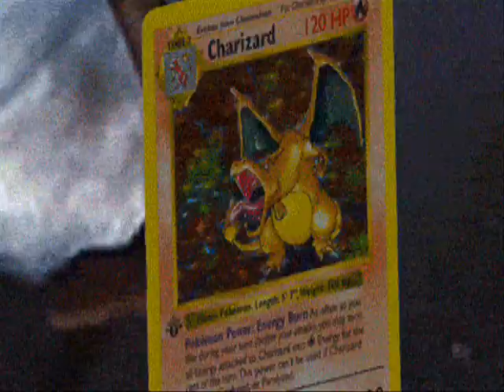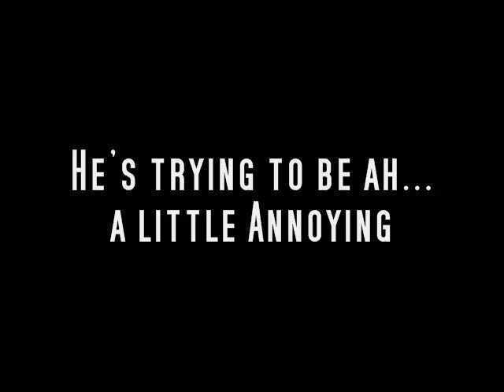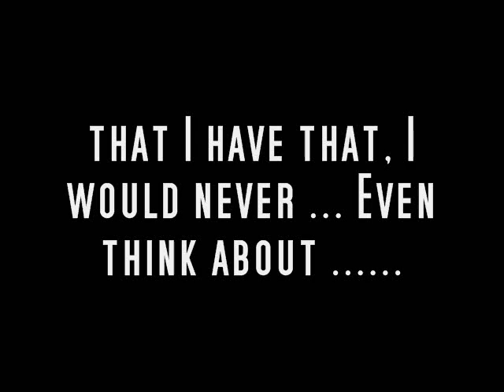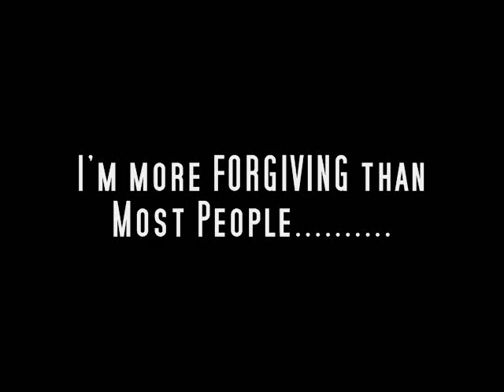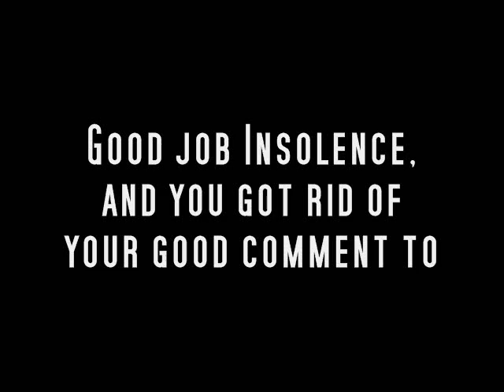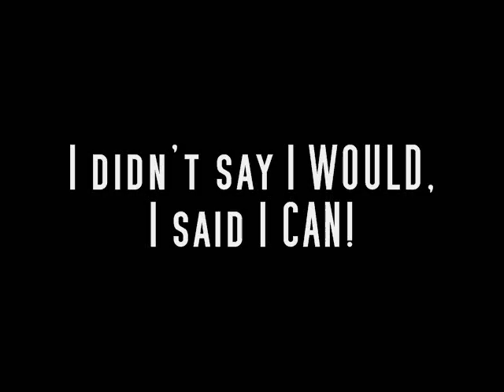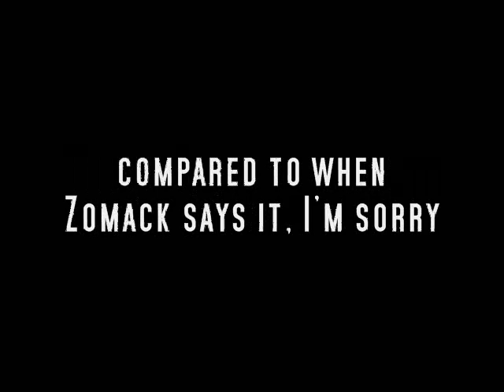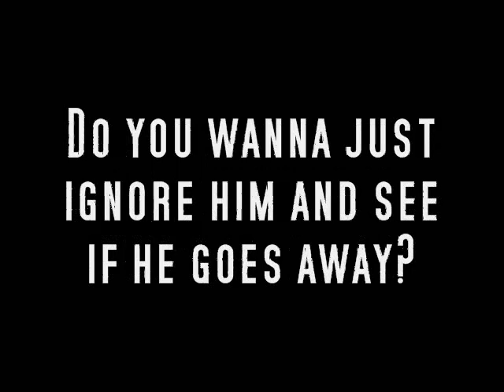Ventrilo Harassment Yatta LoLz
Take a twelve yarded cactus dildo, and shove it so far up your ass it will fit your entire intestine